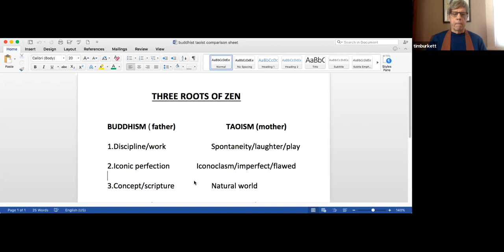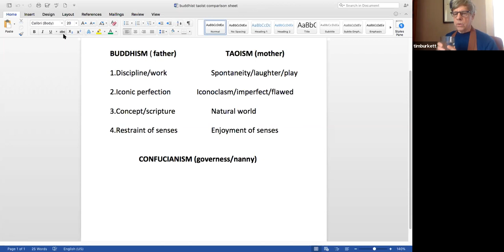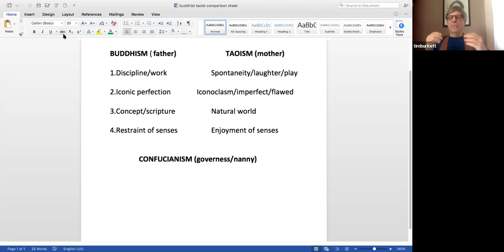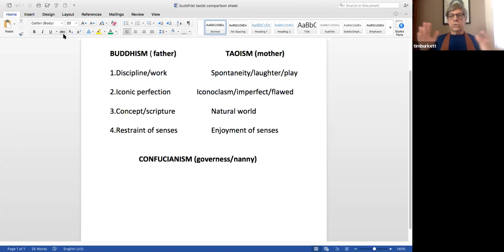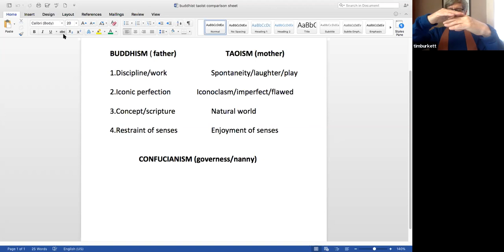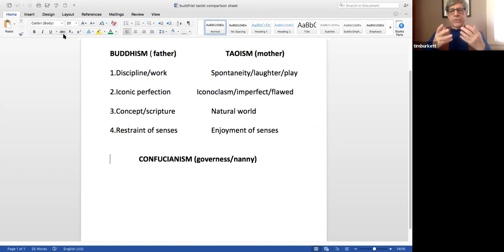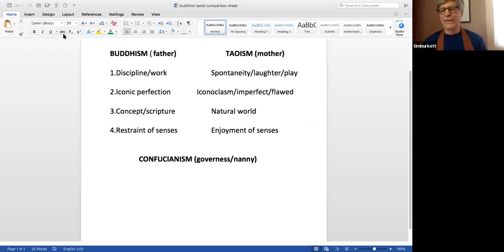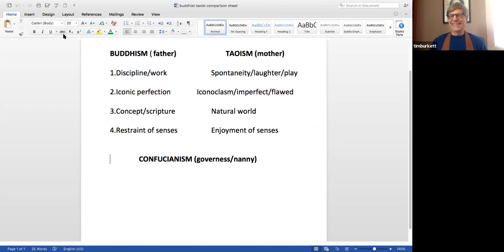02/07/2021 Buddhism, Taoism, and Confucianism: Three Roots of Zen by Tim Burkett